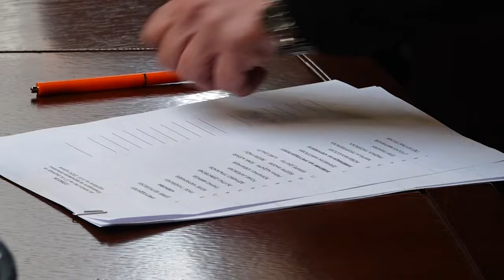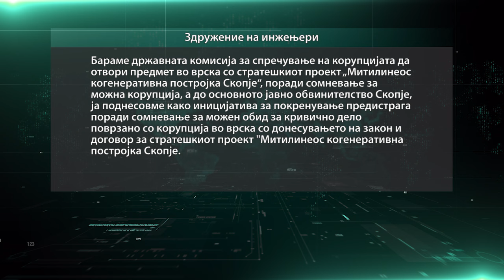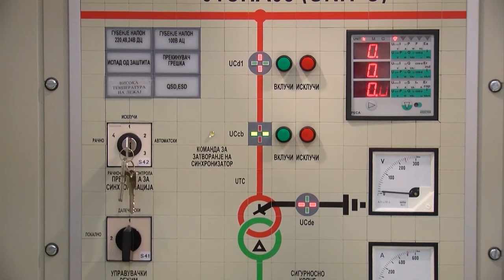ВМРО-ДПМНЕ и ДУИ контра законите на СДСМ за стратешки инвестиции